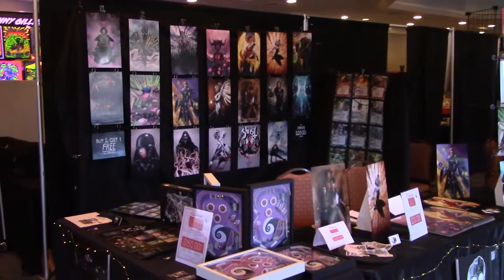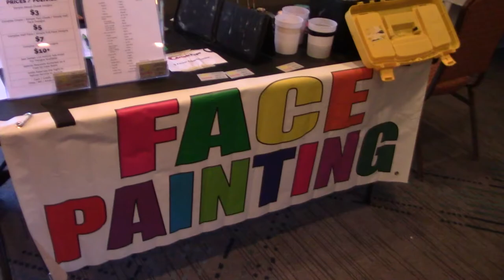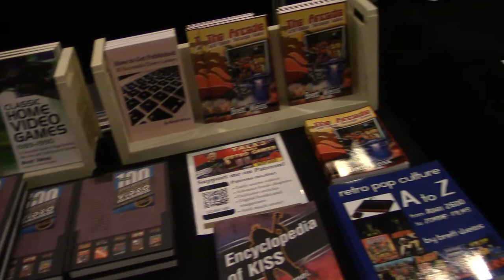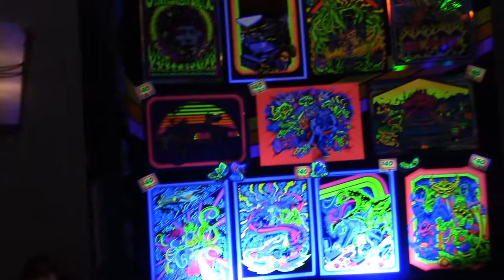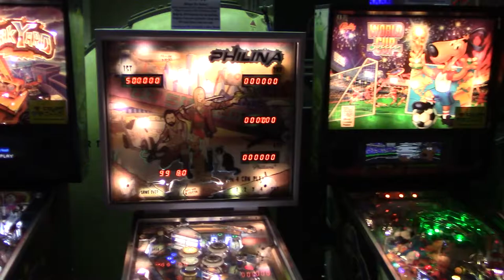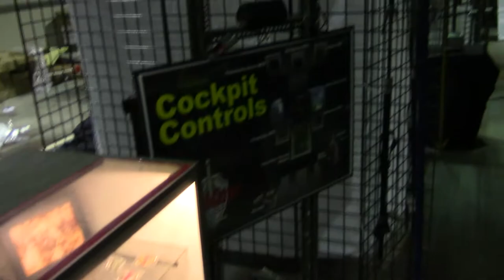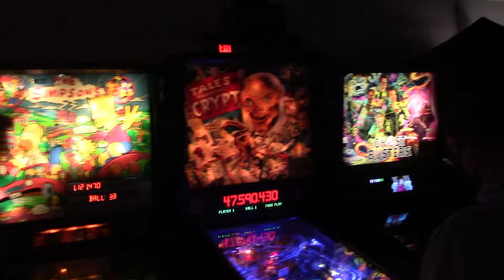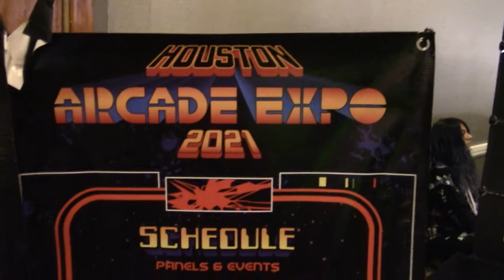Houston Arcade Expo 2021 - Pinball News - Thirteen Minute Tour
We show you around the Grand Foyer and Grand Pavilion halls of the Houston Arcade Expo 2021 to see all the people, the games and the atmosphere on this, our first ever visit to the show.  Hope you enjoy it.